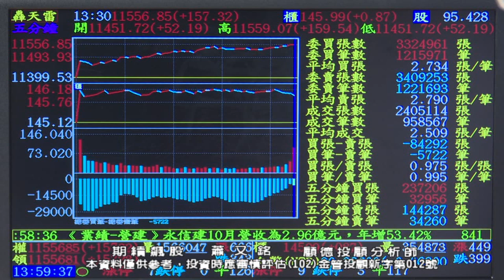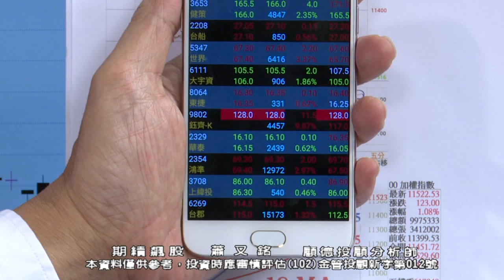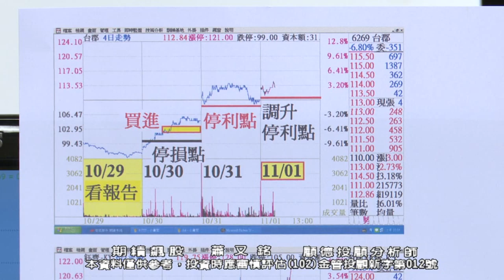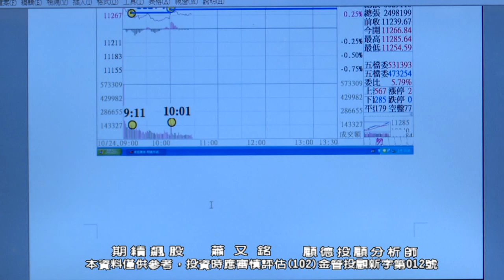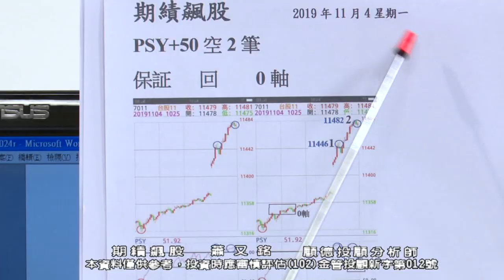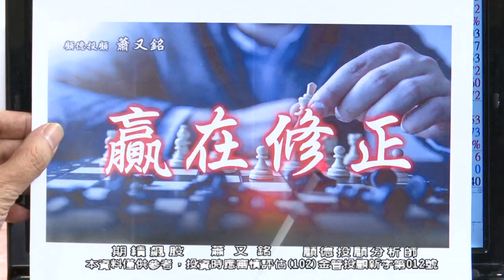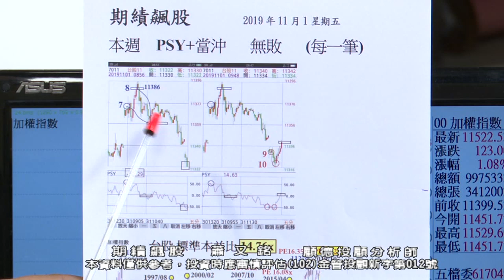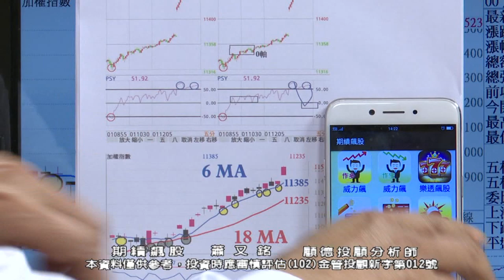20191104 2030 蕭又銘 期績飆股